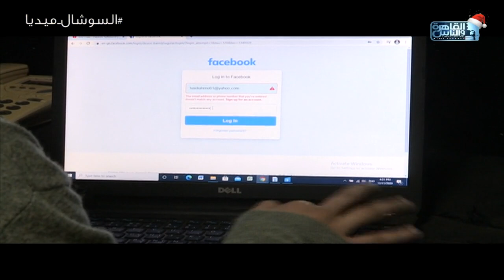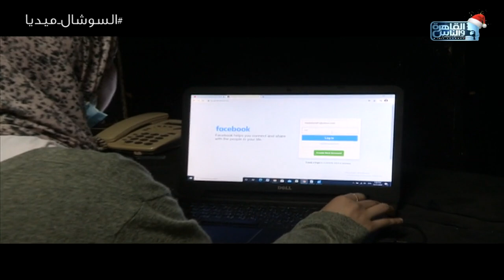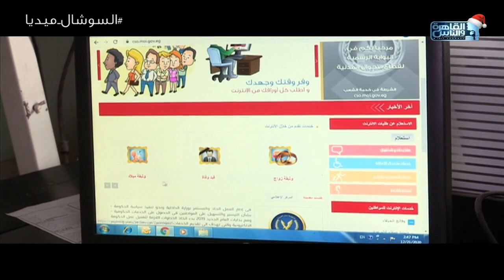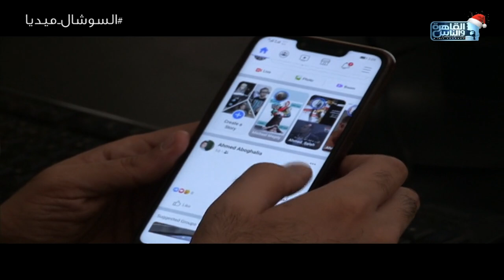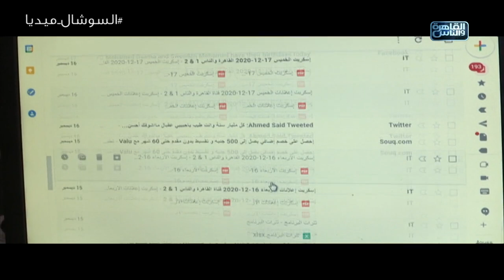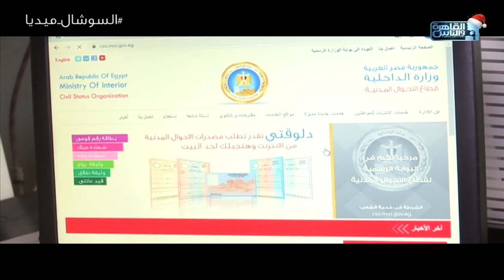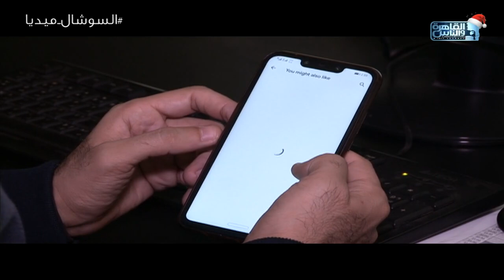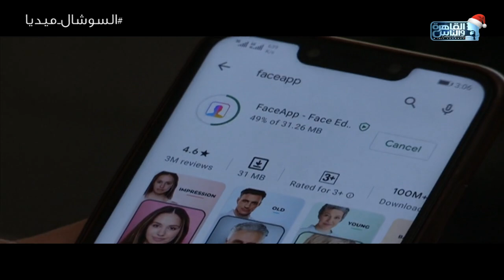التطور الطبيعي للحرامية.. كل اللي عايز تعرفه عن الهاكر وازاي بيقدروا يسرقوا الحسابات